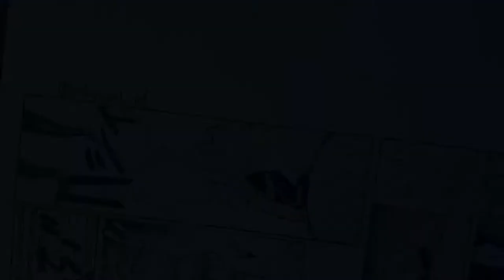How to recreate a manga page| Fullmetal Alchemist| Part 2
Here is the second part to the Full Metal Alchemist manga panels recreation.
Chapters
0:00 Introduction
1:56 Inking
5:26 Final Details
7:04 Reveal
Catch y'all in the next one!